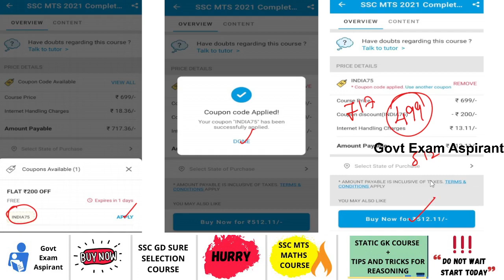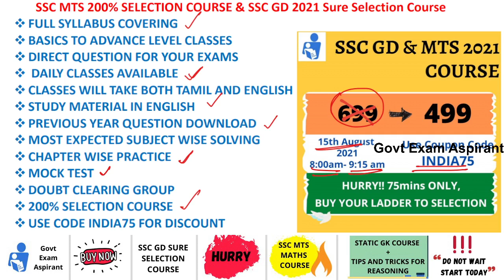Breaking News - Big Offer For SSC MTS and SSC GD Course , Complete Syllabus Covering and Practice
Keep learning, keep growing.